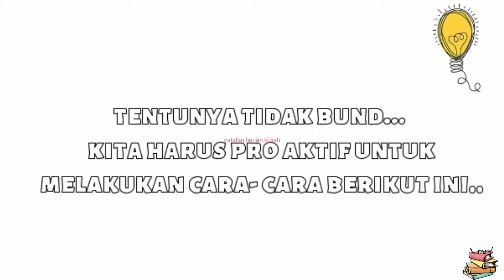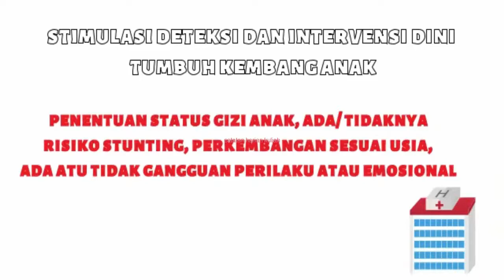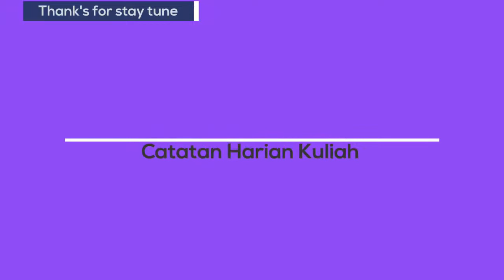Orang Tua Wajib Tahu!!! Cara Memantau Tumbuh Kembang Anak Usia 29 Hari - 6 Tahun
Kali ini, membahas cara Mengamati tumbuh kembang si kecil saat bayi hingga tumbuh besar merupakan hal yang menyenangkan ya bund.. nah, apakah hanya dengan mengamati saja dapat mengukur tingkat perkembangan buah hati kita bund?.. tentu belum cukup bund,, harus pro aktif melakukan cara-cara ini.. apa saja itu?

Yuk kita cari tahu lebih lanjut dengan menyimak video ini sampai selesai...

Selamat menyaksikan... :)